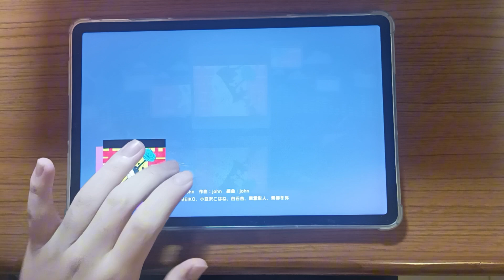『 戴滿恐懼的臉龐侵蝕著大地』 プロセカ（世界計畫） 春嵐［MASTER 30] 初見All Perfect!!!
春嵐（27-30)

成績：初見0-0-0-0

個人認為難度：30中下位

按鍵數：紅譜1095/紫譜1184

註：第六次紫譜初見ap 第三次5等級全部初見ap 第一首30初見ap